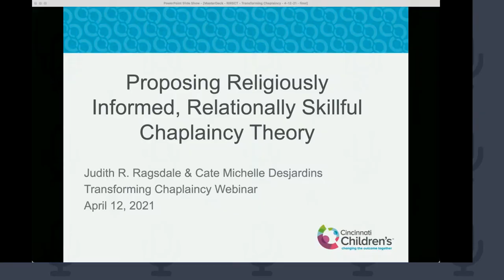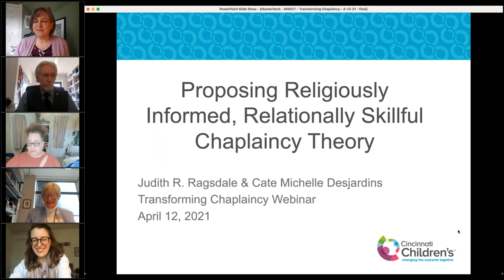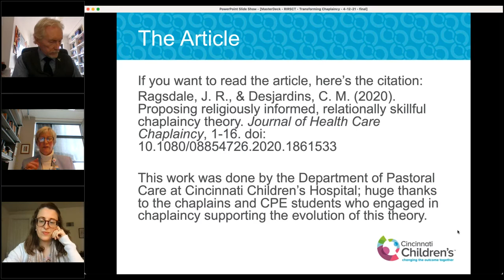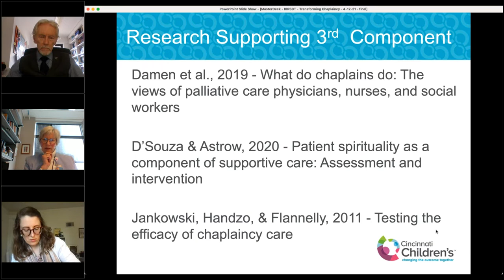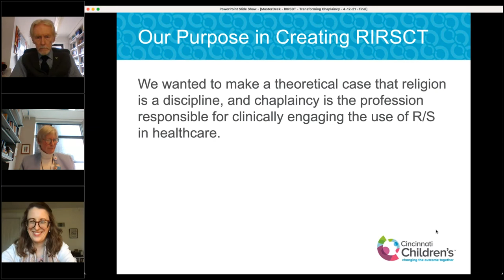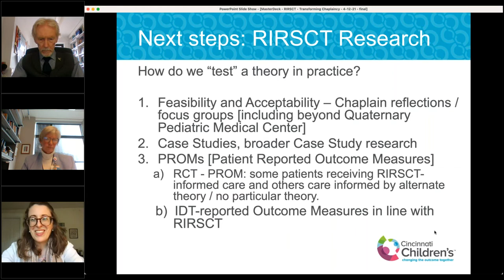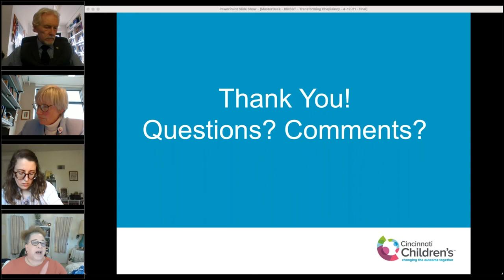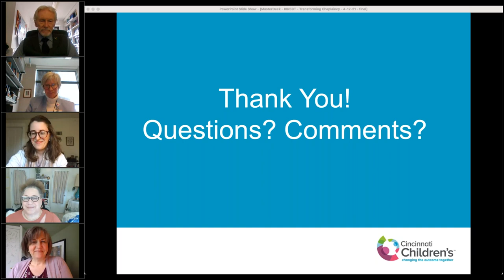What Is Your Theory of Chaplaincy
What is your theory of chaplaincy? Chaplains seeking board certification are being asked to clearly identify the theory behind the spiritual care that they practice. The chaplaincy literature hasn’t had many theories. An important new one, the Religiously Informed, Relationally Skillful Chaplaincy Theory (RIRSCT), was just published by Judith Ragsdale and Cate Michelle Desjardins.* Join us for this webinar to hear Judy and Cate describe their theory. Our respondents, Laurie Garrett-Cobbina and Steve Nolan will lead a discussion about theories and models in chaplaincy.

Presenters:
Judith R. Ragsdale, MDiv, PhD, ACPE Certified Educator is the Senior Director of Pastoral Care at Cincinnati Children’s Hospital Medical Center and an Associate Professor in the Division of General and Community Pediatrics in the Department of Pediatrics at the University of Cincinnati College of Medicine.

Cate Michelle Desjardins, MDiv, MPH, BCC is a Transforming Chaplaincy Fellow, Convener of the Pediatric Spiritual Care Research Network, and the Executive Director of Mennonite Healthcare Fellowship.

Respondents:
Rev. Laurie Garrett-Cobbina, PhD is Associate Professor of Pastoral Care & Education and Shaw Chair for CPE at the Graduate School of Theology of the University of Redlands. She is also the Director of the Shaw Chaplaincy Institute and an ACPE Certified Educator.

Rev. Dr Steve Nolan, PhD MSc MA BA BRC BACP (Accred) is the Chaplain, Princess Alice Hospice, Esher, UK, and Visiting Research Fellow, The University of Winchester, Winchester, UK

Moderator:
Rev. Jana Troutman-Miller, BCC, is the Director of Spiritual Care, Saint John's On The Lake, Milwaukee, WI and Chair, BCCI Commission on Certification

*Ragsdale JR, Desjardins CM. Proposing religiously informed, relationally skillful chaplaincy theory. J Health Care Chaplain. 2020 Dec 28:1-16. doi:10.1080/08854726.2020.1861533.